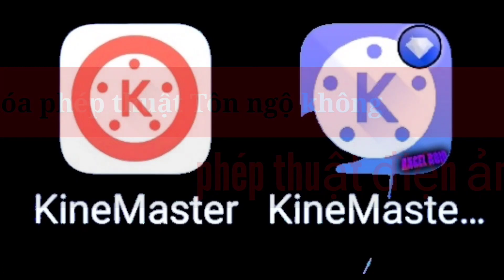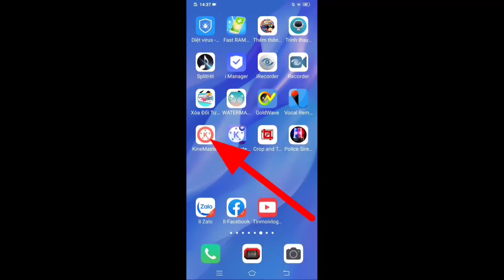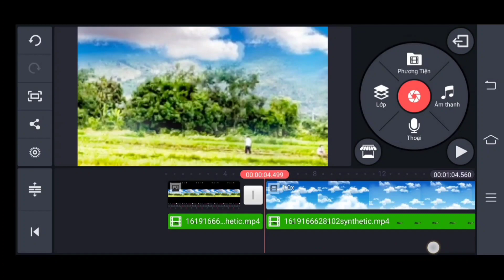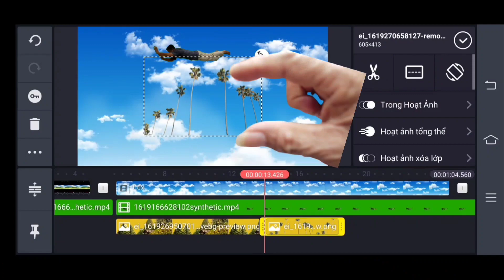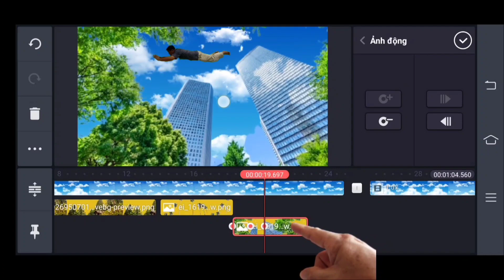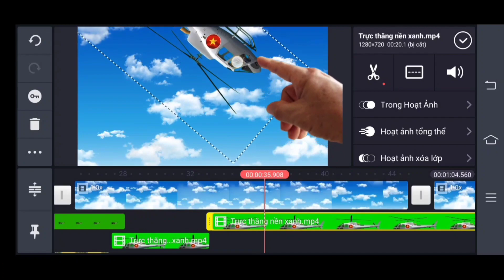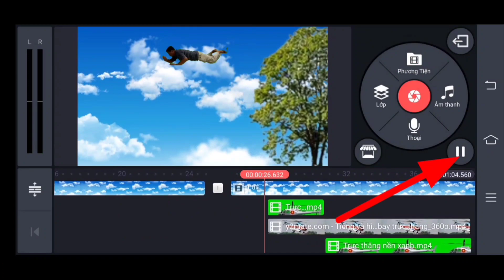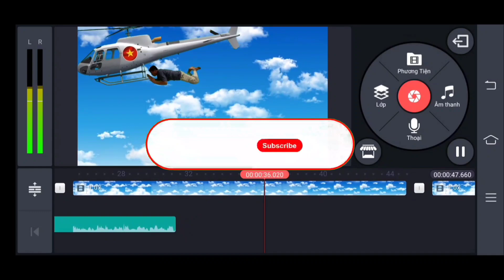kinemaster cách sử dụng /how to use the kinemaster on your phone/tinmoivlog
kinemaster và những công dụng , phím chroma chìa khóa, trồng trọt,ghi âm, âm thanh, phương tiện, lớp,vv...tạo dựng phim rất đầy đủ chỉnh sửa, cắt ghép, và làm đủ mọi lĩnh vực,trong cuộc sống phim ảnh,v.v...tôn ngộ không phim Tây du Ký là làm đầy đủ từ mọi mặt đều có trong kinemaster , thật là tuyệt,moi cac ban nho don xem.cac ban nho dang ky kenh de xem tiep nhung video sau nhe,cam on cac ban
Dang ky kenh
'miễn phí'
@ban quyen thuoc tinmoivlog
 @copyright by tinmoivlog,do not reup